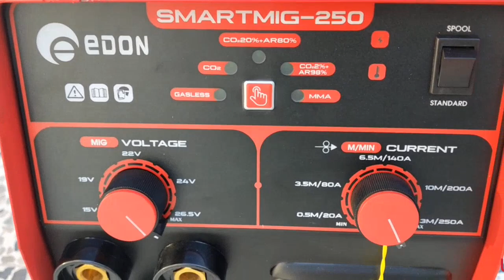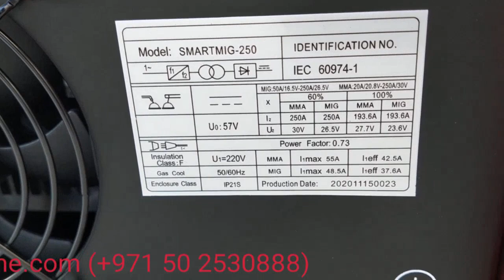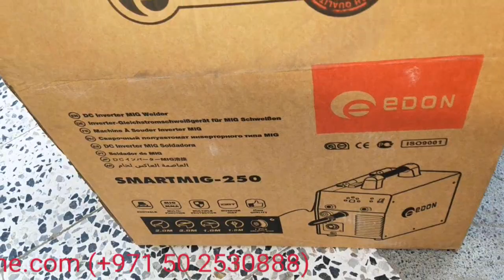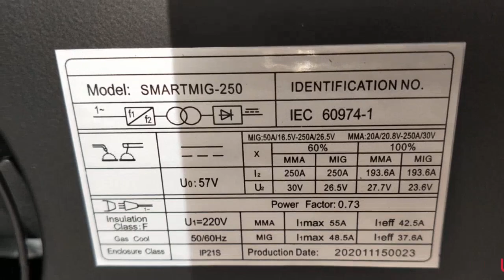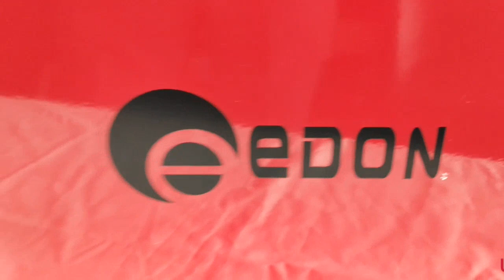Edon Smart Mig250 - Gas less ( no need gas) - Mig Welding Machine - udemandme.com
Edon Smart Mig250 - Gas less ( no need gas) - Mig Welding Machine . capacity 0.8 to 1 mm -single phase .